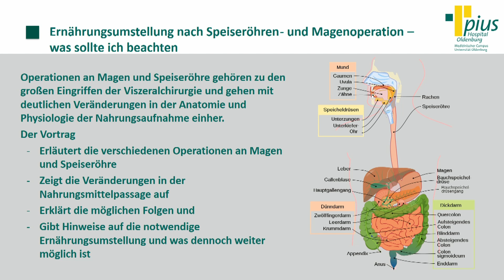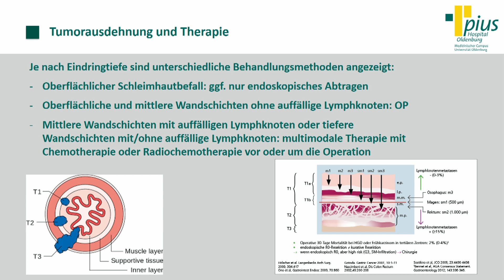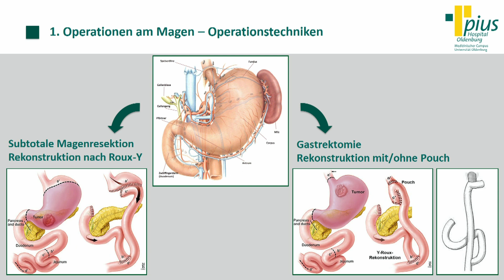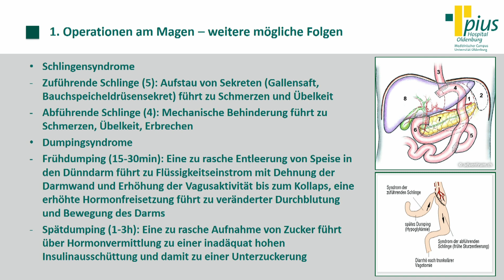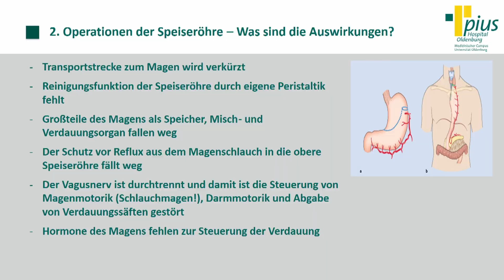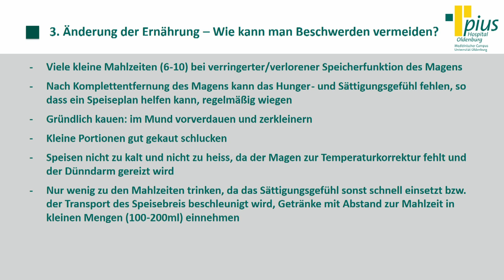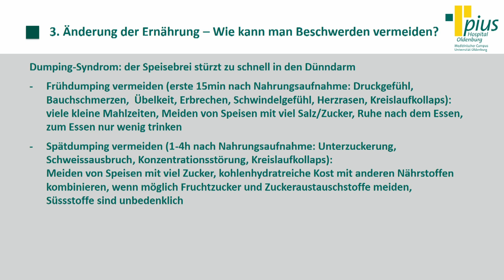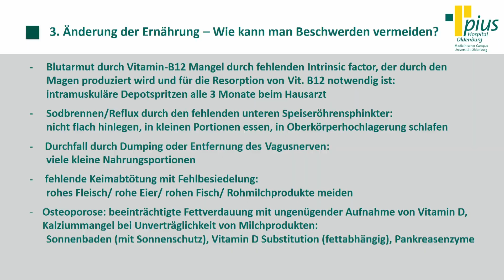„Ernährungsumstellung nach Magen- und Speiseröhrenoperation – Was sollte ich beachten?“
Referent: Dr. med. Martin Hoffmann, Oberarzt Universitätsklinik für Viszeralchirurgie im Pius-Hospital Oldenburg
Operationen an Magen und Speise- röhre gehören zu den komplexen viszeralchirurgischen Operationen. Der Grund ist meist eine Tumorerkrankung, bei welcher neben der Organentfernung auch Gefäße und Lymphknoten entfernt werden müssen. So kommt es zu einer deutlichen Veränderung der Anatomie und damit der Nahrungspassage. Der Vortrag erklärt, mit welchen Umstellungen in der Ernährung der Patient rechnen muss und was trotzdem alles möglich ist.